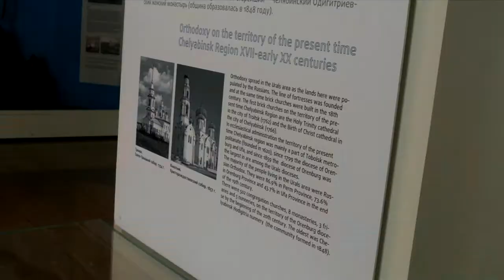Days in Russia. Chelyabinsk. The city of labour and meteors.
Today I am in the Russian city of Chelyabinsk, the city of factories, meteors, traditions and  labour.